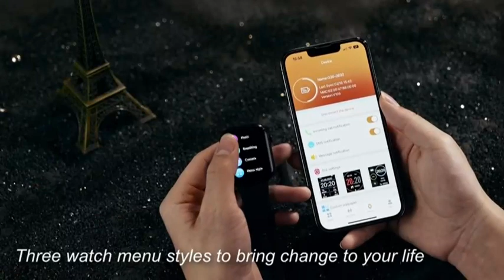Smart Watch for Women Answer Dial Call Alexa Built in 18 Touch Screen Activity Trackers w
link    amzn.to/3oKtR4R
Brand Gydom
Model Name IDW13
Style Modern
Color Pink
Special Feature Stable Blutooth 5.3 Call-answer and Make Calls, IP68 Waterproof, Support multiple languages (such as Spanish), Message Notification, All-day activity tracker, Distance/steps/calories, 100+ Sports Mode, Blood oxygen/Heart Rate/Sleep Monitor, Touch Screen, Long Battery LifeStable Blutooth 5.3 Call-answer and Make Calls, IP68 Waterproof, Support multiple languages (such as Spanish), Message Notification, All-day activity tracker, Distance/steps/calories, 100…
Shape Rectangular
Target Audience Unisex Adult
【Call Receiving/Dialing & Alexa Built-in】Directly use the smart watch with text and call to make and answer calls through the built-in microphone. Amazon Alexa on your smartwatch for men frees your hands from your phone. Ask questions, control music playback, check weather, set alarms, timers, and more just by speaking to your watch.
【24/7 Accurate Health Monitoring】Smart watch for android phones with advanced sensors provide insights to help you better understand your health and make a reasonable adjustment on your lifestyle. Keep an eye on your health metrics (heart rate, blood oxygen, sleep and stress level), as well as recording female menstrual period. And it will monitor your sleep status automatically and provides comprehensive sleep quality analysis (deep sleep, light sleep and awake), better sleep starts here.
【Fitness Tracker & 100+ Sports Modes】Fitness watch comes with 100+ sports modes such as soccer, walking, running, swimming, hiking, cycling, mountaineering, yoga, etc. Accurately record all-day activities like steps, distance, calories burned, miles walked, and active minutes. The fitness tracker for men women is IP68 waterproof, so you can wear it in the swimming pool, wash hands, and shower without worry. However, it is not recommended for use in hot water or seawater.
【Smart Life Partner & DIY Background】Multi-functional Smart Watch with 1.8"HD Extra-large full touch screen brings you a unique visual and better interactive experience. You can upload your favorite pictures as your watch faces. It contains many daily useful tools, such as Noise monitoring, Message reminder, Weather forecast, Music control, Stress monitoring, Setting alarms, Stopwatch, timer, Sedentary reminder, Breather guide, Raise to wake, Find phone, adjustable brightness and more.
【Wider Compatibility & 24/7 After-sales Support】Gydom smart watch with text and call works seamlessly with Bluetooth 5.0 + and most iOS 9.0+ & Android 6.0+ smartphones (For smartphones only, not for PC, laptops or iPads), great gifts for women men! 1-year warranty promised by Gydom. We are striving to provide you with the best service, any questions please don't hesitate to tell us, our professional technical team is standing by within 24 hours!